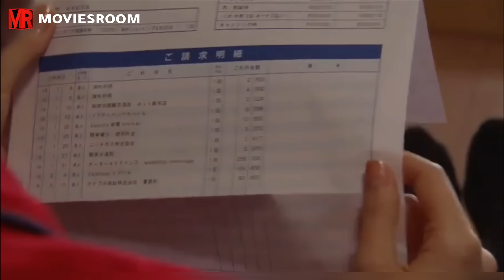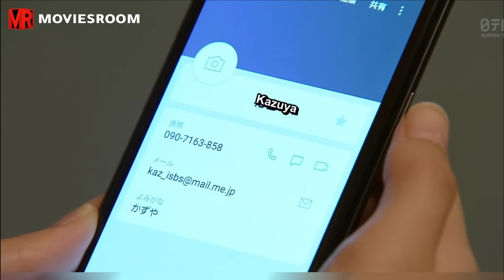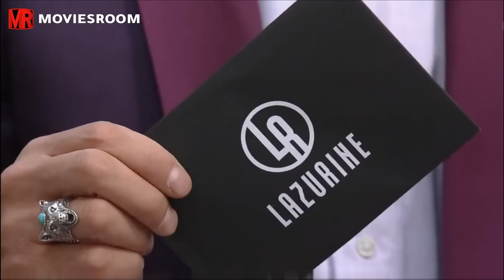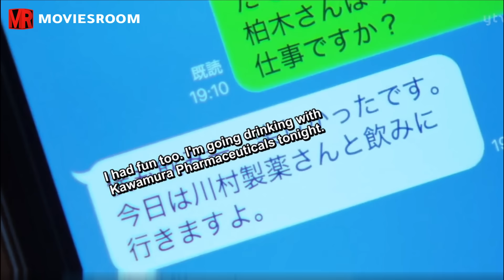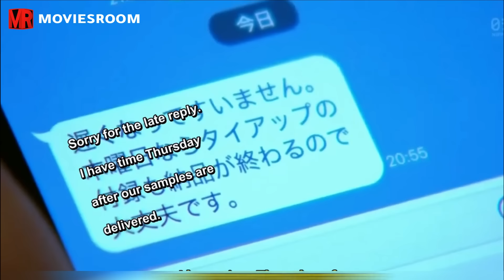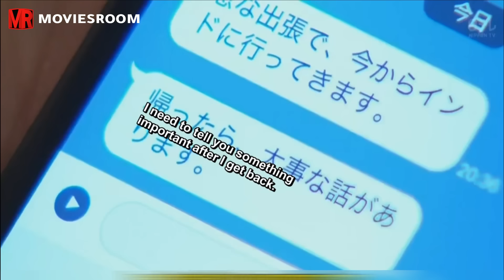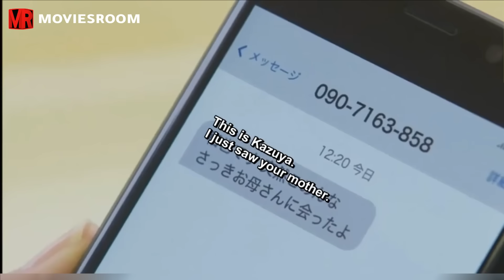بنت قبيحه مفكرينها مش هترتبط ابدا فبتقرر تغير شكلها وتهتم بنفسها والكل الرجاله بتعجب بيها ملخص مسلسل